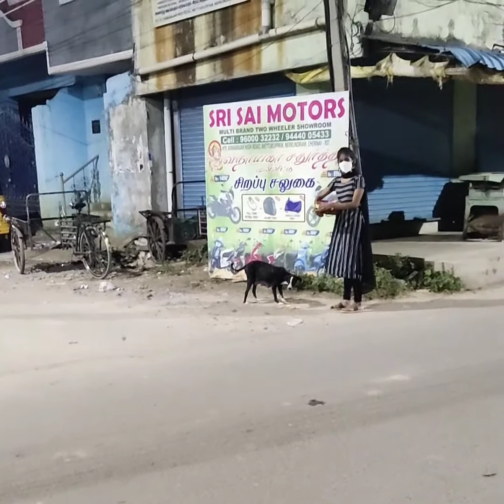Giving Pedigree and Biscuit to Street Dogs